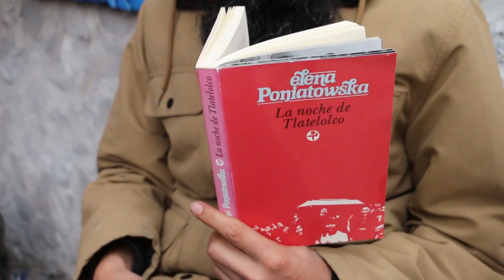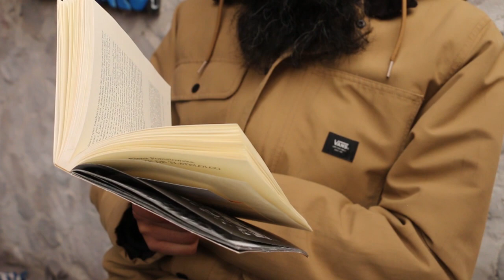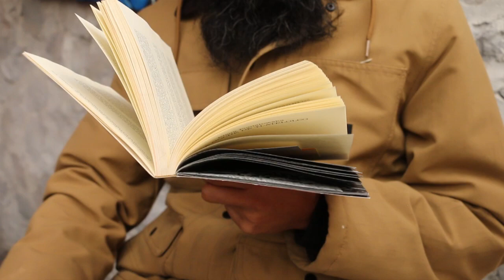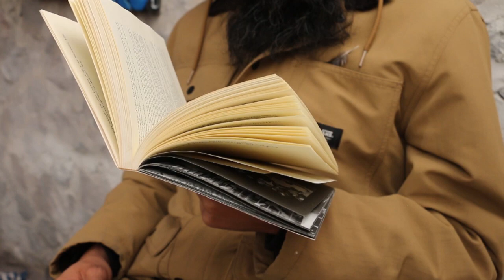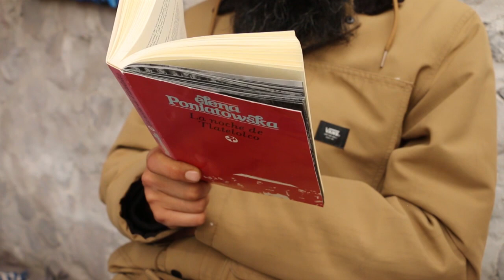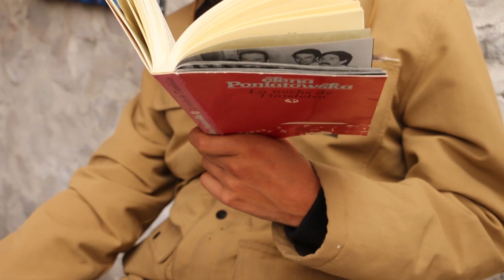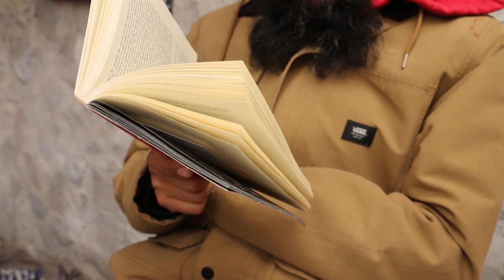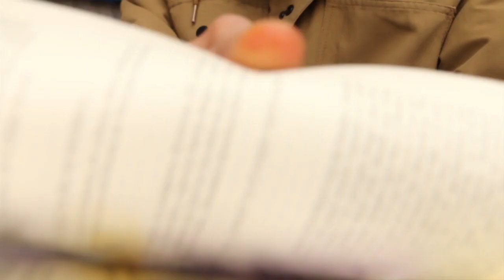LECTURA EN VOZ ALTA - LA NOCHE DE TLATELOLCO - ELENA PONIATOWSKA - AUDIOLIBRO PARTE 4